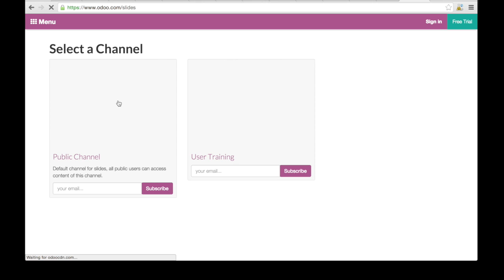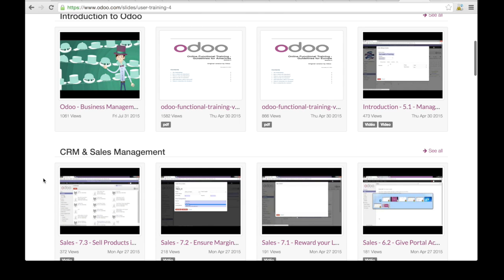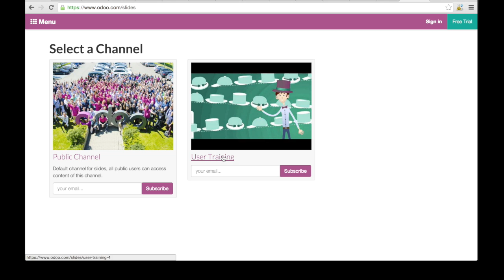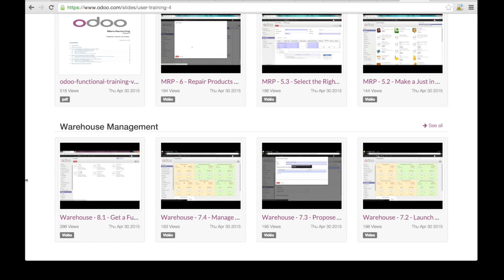Free Odoo Training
Access the Free Odoo Training for version 8. You'll find videos and pdf descriptions of step-by-step processes.